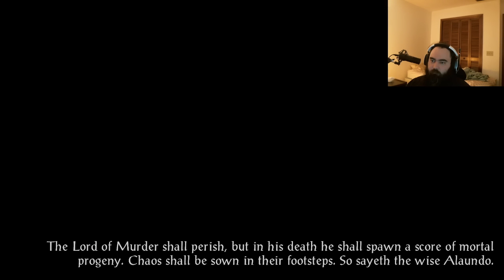Baldur's Gate 2 Companion Guide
Companion guide for BG2. In this video we go over how strong companions are as well as take into account their writing, banters, quests, personality, equipment, etc etc.